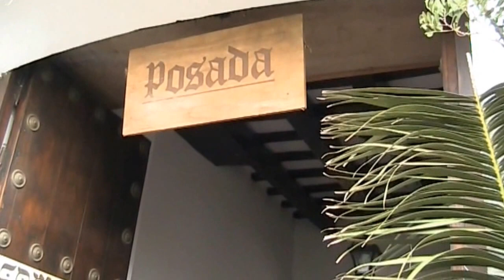Medina Sidonia (Cádiz) Belén Viviente 2013 que el viento mece